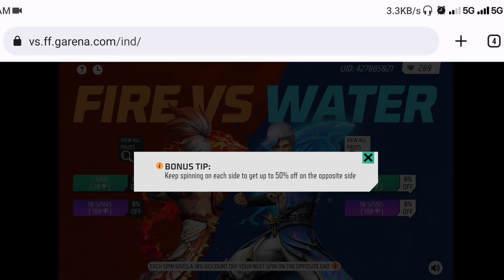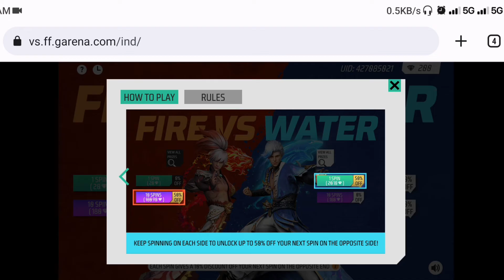Fire vs Water Event Free Fire | free fire new event today | free fire new glitch | ff new event